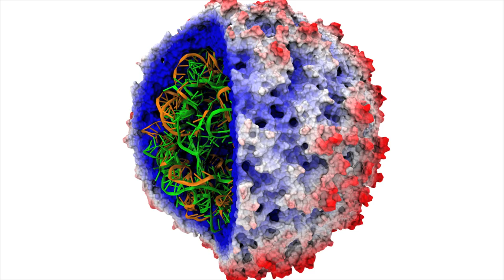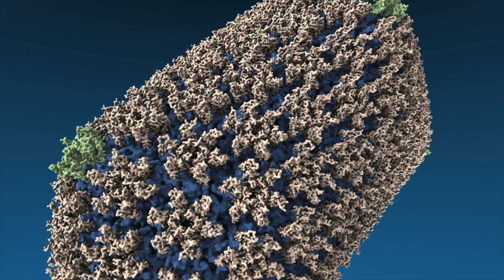GPUs and Visual Molecular Dynamics (VMD)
John Stone, Senior Research Programmer at University of Illinois, talks about using GPUs and CUDA for Visual Molecular Dynamics.